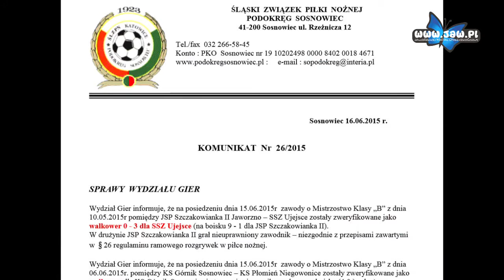Walkower przyznany. Szczakowianka odwołuje się do ŚlZPN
Śląski Związek Piłki Nożnej Podokręg Sosnowiec przyznał walkowera MKS Ujejsce za mecz z 10 maja z rezerwami Szczakowianki. Mimo że na boisku padł rezultat 9:1 dla „biało-czerwonych” to trzy punkty zostały dopisane do konta zespołu z Ujejsc. To oznacza, że w A-klasie zagra właśnie MKS, a nie Szczakowianka.

Sprawa bulwersuje działaczy Szczakowianki, jak i samych piłkarzy. Szczególnie, że dopiero miesiąc po spotkaniu zaczyna się szukać dziury w całym. W komunikacie, który opublikował Śląski Związek Piłki Nożnej Podokręg Sosnowiec czytamy tylko lakoniczne wytłumaczenie: W drużynie JSP Szczakowianka II grał nieuprawniony zawodnik – niezgodnie z przepisami. Chodzi o Michała Śliwińskiego, który występował również w pierwszej drużynie Szczakowianki. Problem jednak w tym, że Śliwiński opuścił boisko w meczu z MKS w 76. minucie i zmieścił się w odpowiednim limicie czasowym.

Prezes Szczakowianki Andrzej Sojka jest zaskoczony, że do klubu wpłynęła jedynie informacja o przyznaniu walkowera. Nikt z klubem w tej sprawie się nie skontaktował i nie żądał wyjaśnień.

Podczas wczorajszego spotkania władz Szczakowianki z przedstawicielami związku, decyzja o walkowerze została podtrzymana. Klub zamierza jednak walczyć o swoje racje. Andrzej Sojka zapowiedział już, że na dniach złoży odwołanie do Śląskiego Związku Piłki Nożnej.